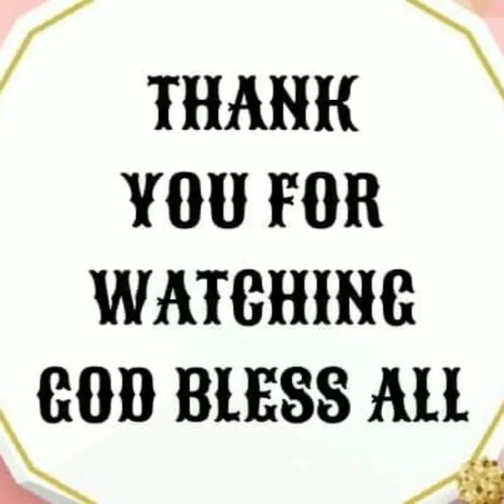EATING MC DONALD WITH MY FRIEND ALMA/ROSEMARIE ERMAC#mukbang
Meet up Friend at the Mc Donald